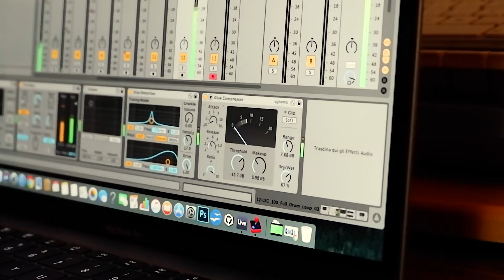Dance 90's Arcade | Chip Tune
SUPER MARIO BROS vs MASTRO J

⭐️ Nei prossimi video il nostro amico Mario corre sulle note della musica Dance anni 90, in versione ChipTune ⭐️

Alzino la mano tutti quelli che amano gli anni 90 🙋🏻‍♂️
Alzino la mano tutti quelli che amano i video giochi arcade 🙋🏻

Alzate le mani per questa compilation Dance Arcade!!! 🙆🏻 🙆🏻‍♂️

Ho voluto onorare a mio modo un periodo pazzesco a cui tutta la mia generazione è legata.. ⭐️

Nuova musica per il mitico Super Mario.. ⬇️🕹

Usando il mio computer e alcuni strumenti.. ho risuonato in modalità Chip Tune le canzoni dance e ricostruito digitalemente gli effetti arcade.. creando così un nuovo
sottofondo per il nostro amico Mario.. 🎶